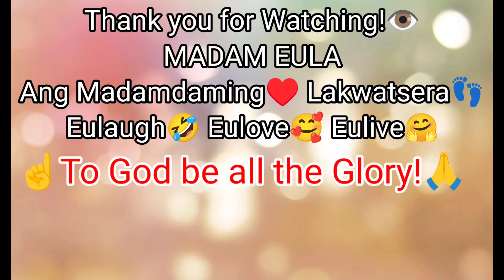Ama ng mga Batang Gutom may Jowa na?| Ina Uuwi Kukunin ang mga Bata?😱